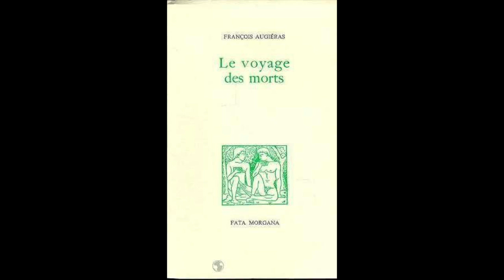François Augiéras : Extraits du “Voyage des morts” lus par l'auteur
Pour tout lecteur passionné de François Augiéras, entendre la voix de cet écrivain à nul autre pareil est un moment d'intense émotion.
"François Augiéras ou Le Théâtre des Esprits" (publié par les Editions de l'Île Verte) est un livre CD qui comprend deux enregistrements dans lesquels on peut entendre la voix hantée et incantatoire d'Augiéras déclamer des passages de ses livres : "Le Vieillard et l'Enfant" ainsi que "Le Voyage des morts".
Certains extraits sont inédits, Augiéras ne les ayant pas gardés pour les versions définitives de ses récits.
Sa voix craque comme du bois que l'on brûle et vous saisit le cœur à pleine main.
"Mais qui lira jamais les livres que j'ai écrits ? Dans l'obscurité où je vis, ils sont encore comme enfoncés dans le ciel noir et menacés quand ce ne serait que par ma mort."
"Cette nuit, j'irai jusqu'à l'océan et j'emporterai ma voix."
Pour ajouter à l'émerveillement, le lecteur pourra découvrir six petits films inédits, réalisés par François Augiéras à l'aide d'une caméra 8 mm et accompagné de son ami Paul Placet.
Leurs titres contribuent à l'enchantement et au mystère : Ambiance de Tanger ; Devant l'église de St Amand de Coly ; La Chasse fantastique ; Planeur à Bassillac ; L'Île du bout du monde et Vues d'un Sarladais abandonné.
Il est troublant de voir François Augiéras et Paul Placet s'empoigner tous deux comme de jeunes chiens fous et lutter au sol devant l'église de St Amand de Coly ; ainsi que de voir Paul Placet tentant d'étrangler, par jeu, son ami.
Ceux qui ont lu "La Chasse fantastique", petit ouvrage écrit avec Paul Placet, reconnaîtront dans ces images filmées, les moments de contemplation et de violence sourde évoqués dans ce beau livre.
À cet ouvrage, s'ajoutent de belles photographies prises par François Augiéras ; des lettres issues de ses diverses correspondances ; et last but not least, des lettres du capitaine Augiéras lui-même, l'oncle de l'écrivain, adressées à la mère de celui-ci.
Cet oncle fantasmé qui n'est autre que le fameux vieillard évoqué dans "Le Vieillard et l'Enfant".
"François Augiéras ou Le Théâtre des Esprits" est un livre propice au recueillement et à l'exaltation.
Il permet de coller son âme à la vie qui palpitait dans le sein broussailleux de cet éternel sauvage, de ce "dernier païen", mort dans l'indifférence générale le 13 décembre 1971 à l'âge de 46 ans. Chacun de ses livres est une pierre de feu qui nous éclabousse les yeux de lumière.
Sa tombe se trouve au cimetière de Domme (dans le Périgord Noir). C'est Paul Placet qui inscrivit sur la stèle le nom de son ami, dans une graphie presque runique :

Augi
Éra
S

Et depuis, chaque nuit le tonnerre gronde dans le ventre de la terre. Car son cœur de lave est toujours vivant : la brûlante empreinte en est gravée dans chacun de ses mots.
Par deux fois je fis pèlerinage à Domme, vers ce terreau de légendes, ce vivier dans lequel nagent les poissons fabuleux du mystère.
Ce livre CD est une mine d'or pour tous les augiérassiens (dont je fais partie) : maigre communauté d'individus solitaires, éparpillés aux quatre vents de la terre.

06/12/2013